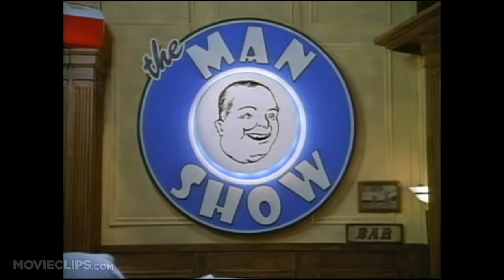Down to You (2000) Official Trailer #1 - Freddie Prinze Jr. Movie HD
A young man wins and loses the first serious love of his life.